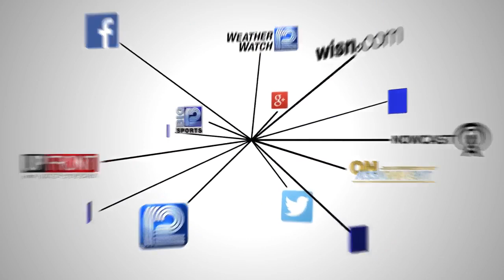‘No show’ in court for woman accused of playing role in I-94 standoff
There are now arrest warrants for Kalin Sunde in two counties, and her attorney does not know where she can be located.